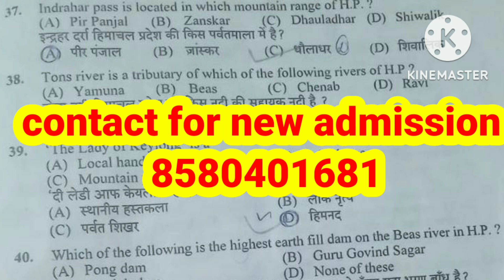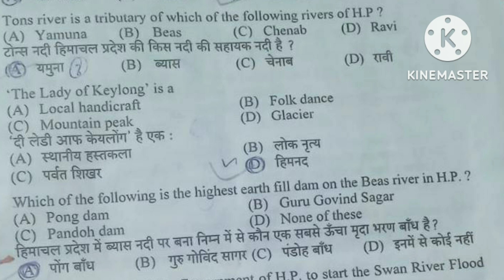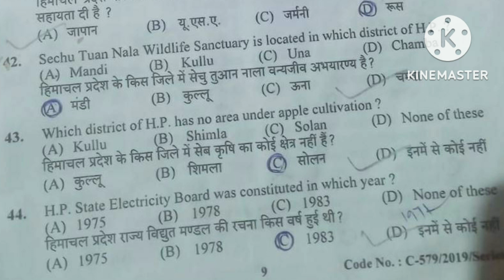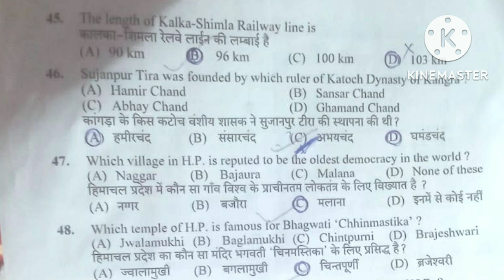previous JBT questions paper part #1#hpssc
प्रीवियस क्वेश्चन पेपर हिमाचल प्रदेश GK का पोस्टमार्टम हिमाचल प्रदेश GK में आपको हर प्रश्न विस्तार में बताए गए हैं हिमाचल प्रदेश के प्रश्नों से संबंधित जो भी तथ्यों हैं उन तथ्यों को विस्तार से बताया गया है और इस सीरीज में आपको प्रत्येक प्रश्न के साथ 5 से ज्यादा देखने को मिलेंगे इसीलिए इस सीरीज को किसी भी सूरत में देखना न भूले ।आगामी परीक्षा में आपको हर प्रश्न इसी सीरीज से देखने को मिलेंगे इसीलिए इस सीरीज को बार-बार रिवाइज करें
# previous years question paper Himachal Pradesh GK in detail with MCQ for all competitive exam.
In this topic, we are covering MCQ about Himachal Pradesh for all the candidate who are preparing for Allied, PGT, TGT, JBT ,NT ,Junior Engineer, HP police, HP Forest Guard ,Patwari and all other exam conducted by HPSSSCB and HPPSC